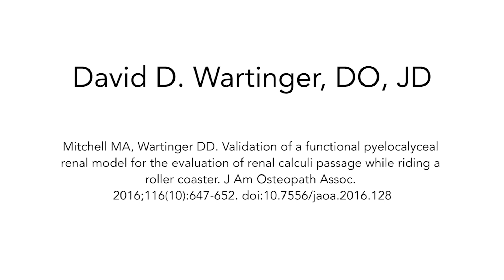Roller Coasters for Kidney Stones?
David D. Wartinger, DO, JD, describes a renal model used to determine whether roller coasters can aid in the passing of renal calculi (kidney stones).